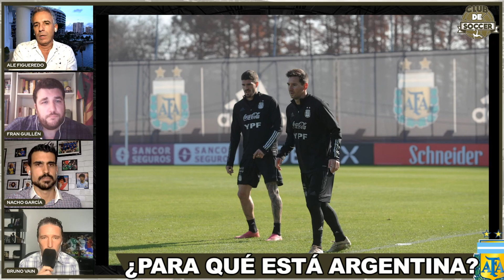ARGENTINA Y URUGUAY A 48H DE LA COPA AMÉRICA. VUELVE LA DUPLA CAVANI - LUIS SUÁREZ, ARAMBARRI FUERA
Cada día queda menos para que dé comienzo la Copa América 2021 en Brasil y hoy analizamos cómo llegan tanto Argentina como Uruguay, amos conjuntos con opciones de pelearle el título a Brasil, y tanto Scaloni como Tabárez ya entregaron sus listas definitivas con ausencias importantes, como la de Foyth y Ocampos en la albiceleste o la de Mauro Arambarri por la celeste. En los charrúa se cree en la ruptura de la sequía goleadora con el regreso para la Copa de la dupla que forman Edinson Cavani y Luis Suárez. Además, un guiño a una leyenda del fútbol uruguayo que se retira: Sebastián 'El Loco' Abreu.

Seguiremos jugando de la mano de BETSFY a pronosticar y competir por ser el mejor adivinando qué sucederá en los partidos de la Euro y la Copa América. Para participar crea tu cuenta, ES GRATIS, y entra en la competición a través de este link...

Con Nacho García, Alejandro Figueredo, Bruno Vain y Fran Guillén, más todos los amigos que se conecten en directo con sus comentarios y opiniones. ¡Forma parte del debate y del análisis! ¡Te esperamos!

Te invitamos a volver a ver:

youtu.be/k0f31wCvqRE

youtu.be/cJd8_5nLnME

youtu.be/8l52wVfN1pE

youtu.be/KaGiE7byG2w

youtu.be/IUADF-oI5sQ

youtu.be/-JkyNsaxTfk

youtu.be/OX5c-quVtmI